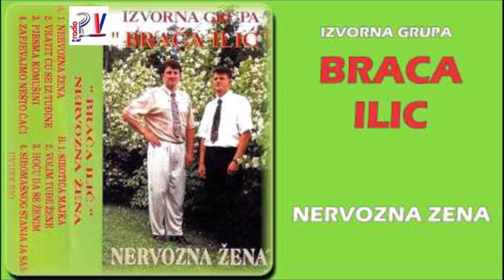Braca Ilic & Pjesma Komusini (Audio)